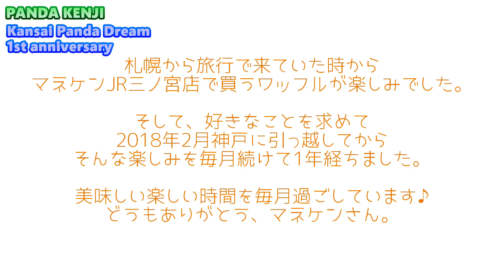ありがとう、マネケンさん♪ 神戸に引っ越しをして以来、毎月マネケンのワッフルを食べました♪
Instagramでは写真を公開していますので